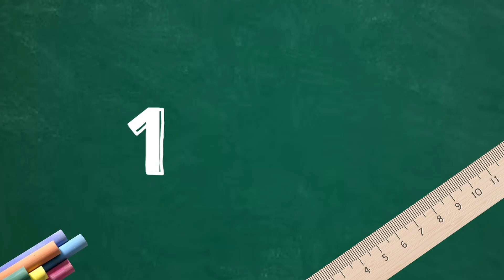Alberto Amorosino Presenta: 1+1=2 (16-08-23)